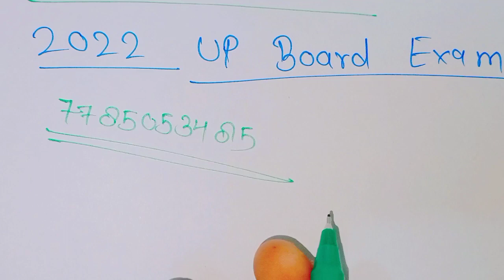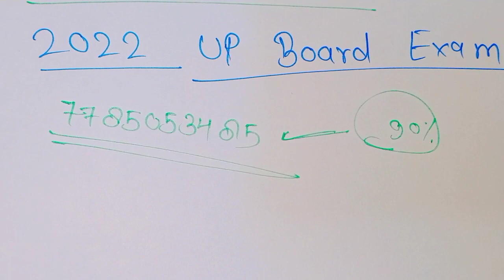कैसा गया आपका हिंदी का पेपर ,/ Class 10 hindi paper 24 march ,/ Class 10 hindi question paper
फ्री में PDF एवं notes download करने के लिए Telegram Join करें 👇👇 ये है Telegram का Link